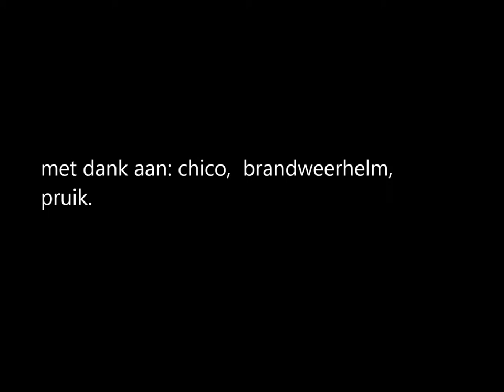ckv videoclip pvh mavo 3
tja